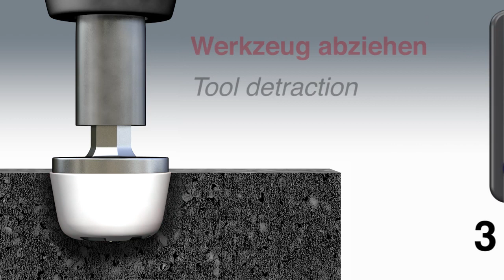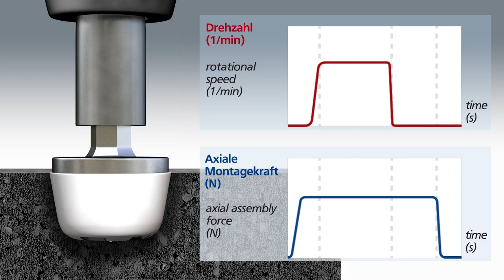EPPsys RSD® Product Animation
Friction welding joint in EPP foams
The EPPsys RSD screw has been developed to fasten components to EPP foams (expanded polypropylene). The EJOT EPPsys RSD is an effective fastening element for EPP foam and PP honeycomb elements. The innovative friction welding process directly embeds the fastener in the EPP foam and securely connects to the molten material. Subsequently the EPPsys RSD enables a reliable and direct assembly with the EJOT DELTA PT screw.

Other benefits:
• Special system for EPP foams and honeycomb elements
• Suitable for almost all EPP foam sizes
• Ideally suited for tolerance independent assembly because no pilot hole is necessary
• Easy assembly after the foam expansion
• High transmittable tensile forces
• Weight savings due plastic construction
• Recyclable